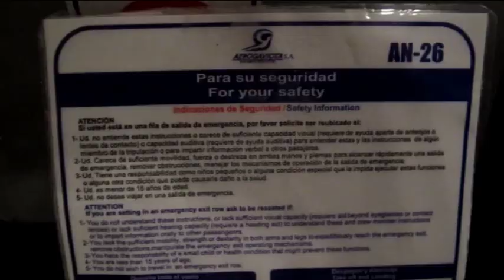Aerogaviota Antonov An 26 flight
Flight from Havana (Playa Baracoa airport) to Cayo Largo operated by Aerogaviota An-26 (CU-T1406) on February 20th 2014.